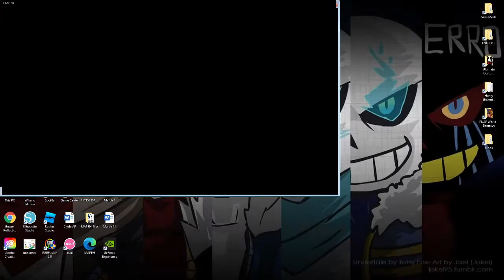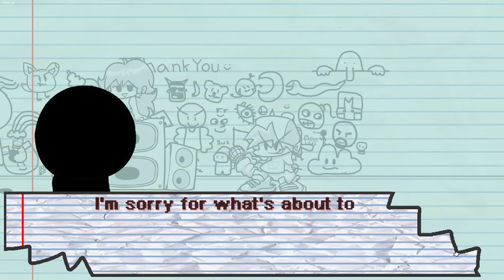Friday Night Funkin' VS Sketchy Full Week - [HARD]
(The Dev Team is listed on the mod page, go show these people support!!)